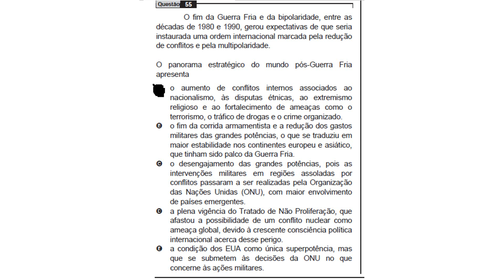ENEM 2009 questão 55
O panorama estratégico do mundo pós- Guerra fria ...